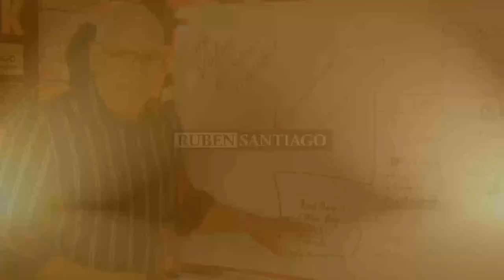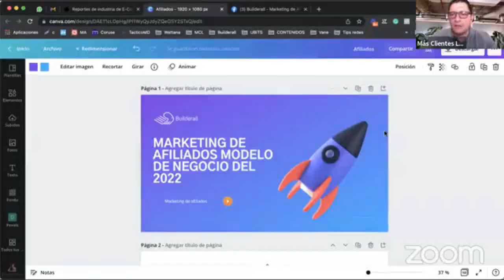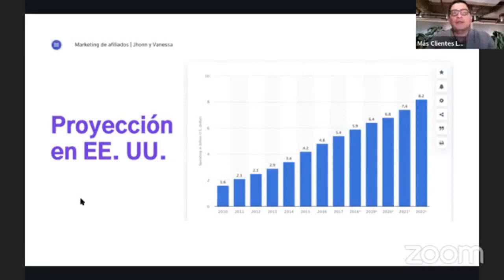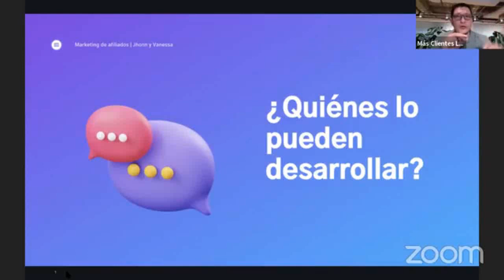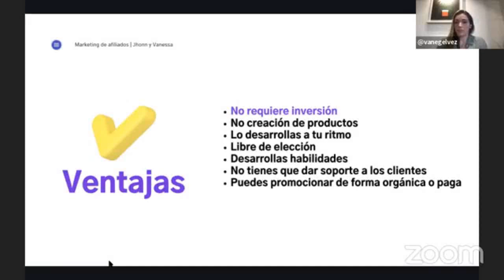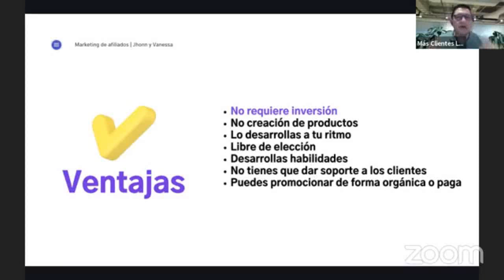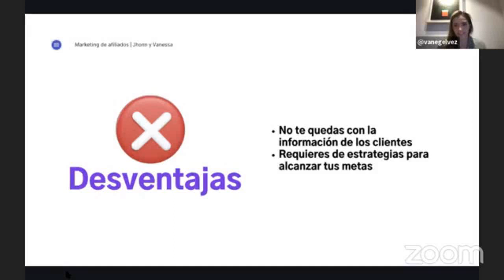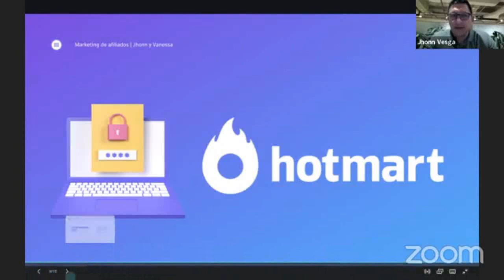La mejor estrategia para marketing de afiliados con Builderall 5.0 | TOP SECRET 😮